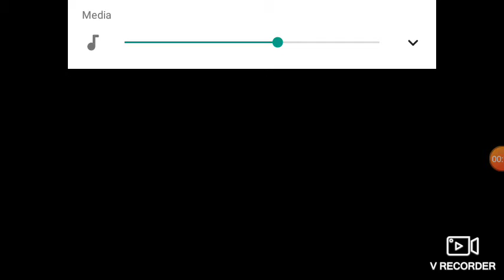Playing Better Upload | bro Cory is in this game